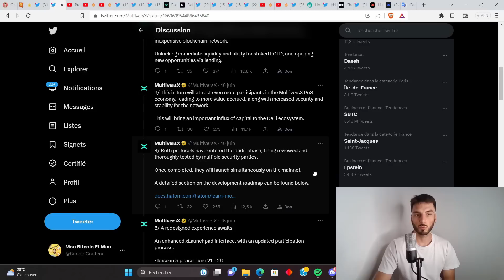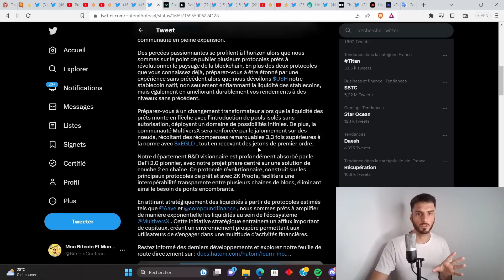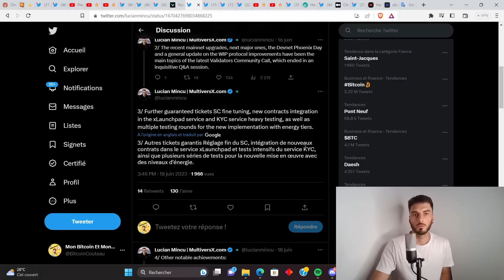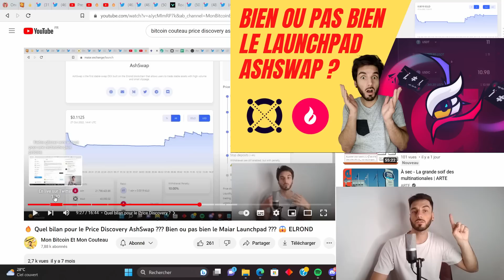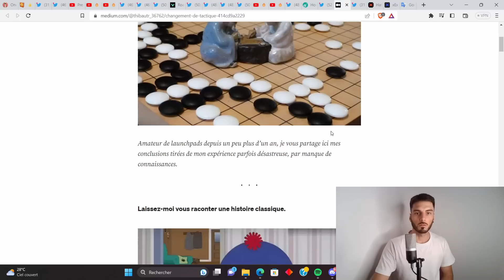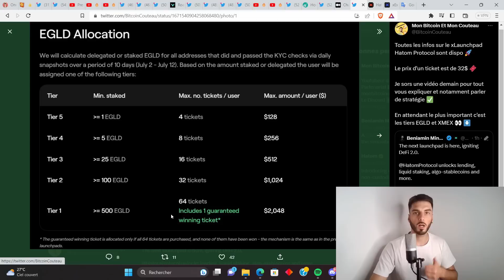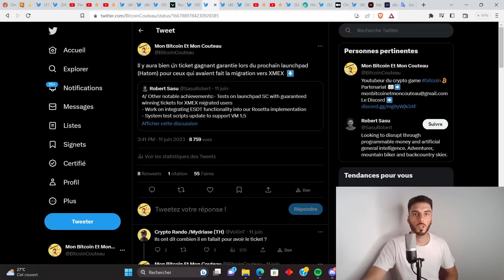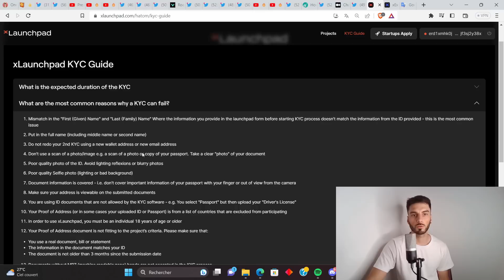🔥 xLaunchpad Hatom Protocol 🚀 Quelle stratégie pour être gagnant ??? 🤑 $HTM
Le token $HTM va être lancé sur le xLaunchpad, comment être rentable ???

Télécharger la SuperApp xPortal 👉 xport.al/referral/pyutzxhnzp

Chapitres

0:00 Intro
1:17 Hatom protocol, lending, liquid staking etc
2:29 Research Phase
7:00 KYC & Ticket gagnant garantie
8:20 Le Price Discovery
10:19 La loterie favorise les petits portefeuilles
11:33 Quelle stratégie pour être rentable ?
14:08 Les infos sur le xLaunchpad
20:23 Conclusion